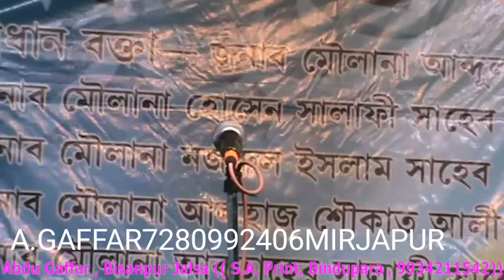ABDUL GAFFAR MIRZAPUR JHARKHAND. mgpeacetv. mobile_7280992406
Abdul Gaffarmirzapur
সৎ কাজের আদেশ করা অসৎ কাজে নিষেধ  by.ABDUL GAFFAR MIRZAPUR JHARKHAND.by m.g.peacetv. 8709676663.
Social media আমাদের সঙ্গে জুড়ীতে ফেসবুক পেজটি লাইক করুন watsapp group joint এই লিংকে ক্লিক করুন